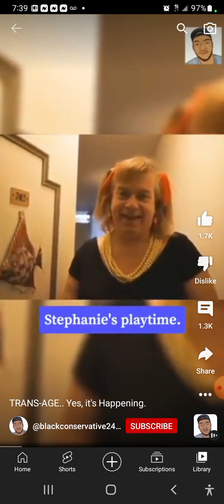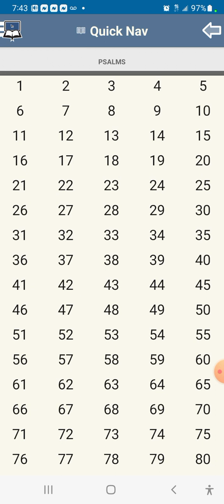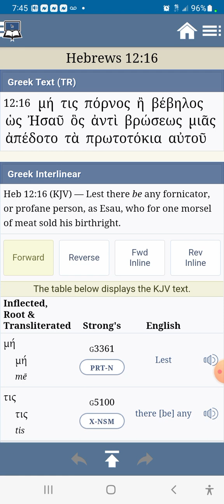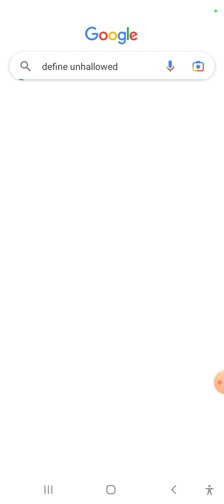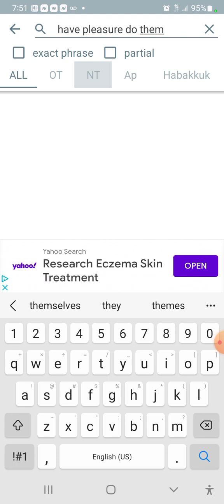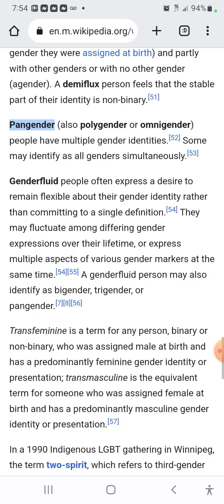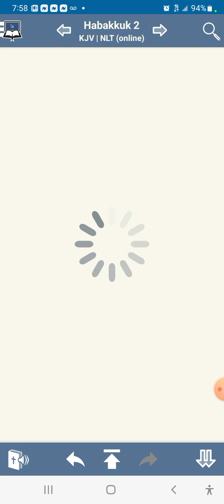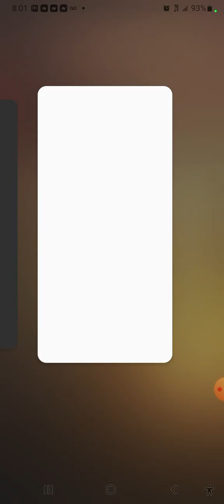Lest there be any Fornicator or profane as £sau: Gender Identities